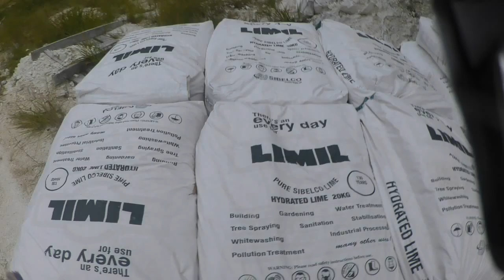Strawberry Farm, LET'S HAVE A TOUR INSIDE 0.4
06/02/2016 5:34am
Applethorpe, pesticide tank et machine à l'extérieur